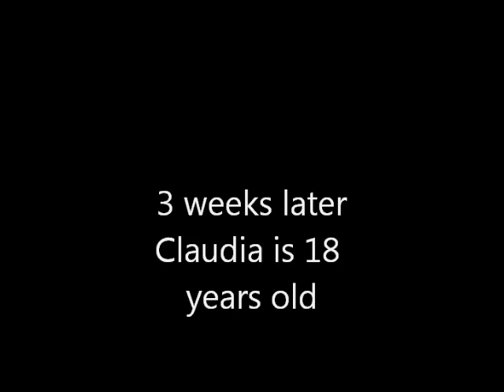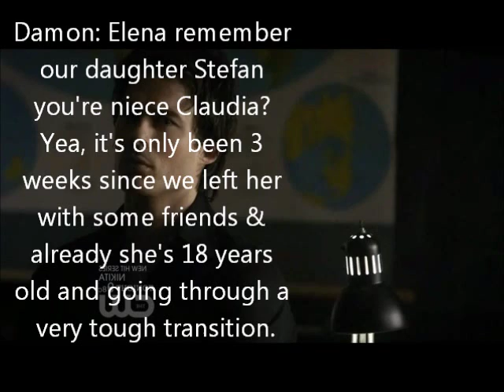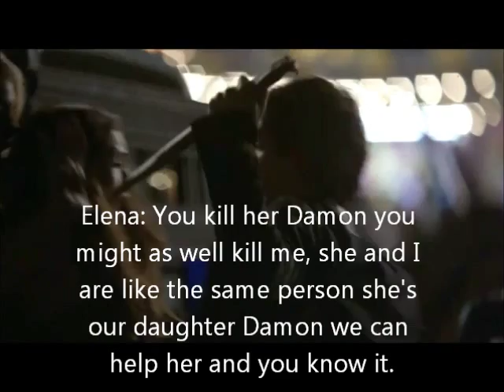delena doppleganger baby part 4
Damon and Elena are happy to hear their daughter Claudia is not a doppleganger but is also in town and after 3 weeks already 18 years old and has turned and going through a  very tough transition reliving her past and childhood memories and controlling her hunger for blood.